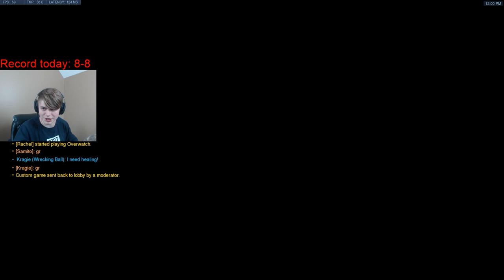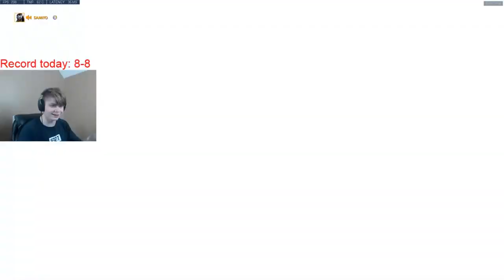KRAGIE VS SAMITO | $100 1v1